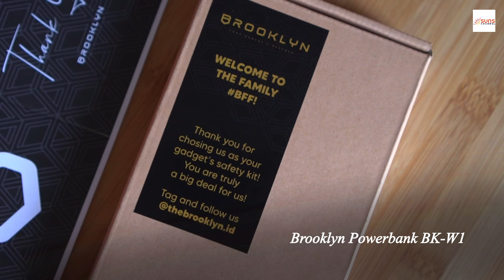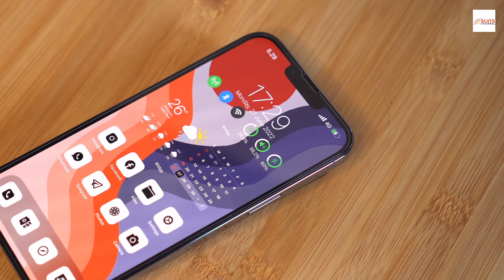Unboxing Case dan Powerbank dari The Brooklyn!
Pada video kali ini kami akan mengunboxing beberapa produk keluaran The Brooklyn, diantaranya, iPhone Case, AirPods Case hingga Powerbank!

Bagi kalian yang tertarik untuk membeli produk keluaran The Brooklyn, kunjungi link berikut ini ya